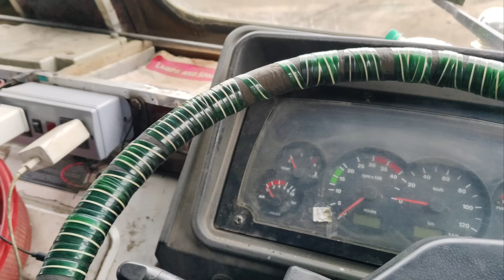নতুন 16 গাড়িতে আগুন লেগে গেছে||আজকে গাড়ির কাজ করাতে হবে